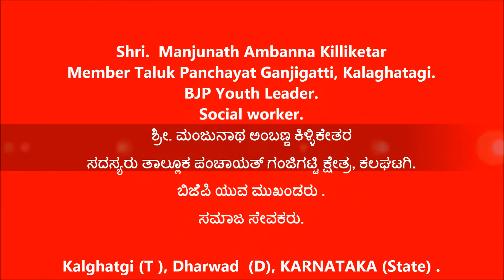Manjunath Ambanna Killiketar